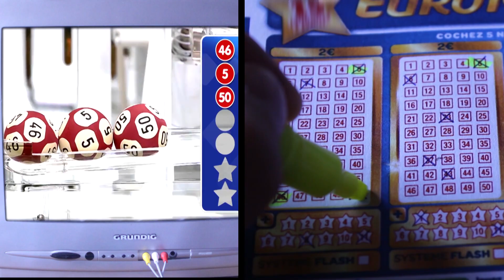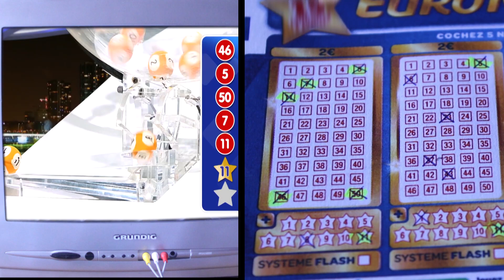Lottery winner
If you have always dreamed of becoming a millionaire by playing lotto, this video is for you !
What would you do with 37 million euros ?